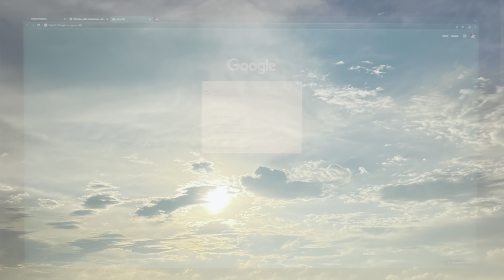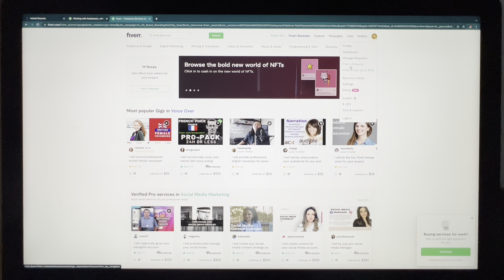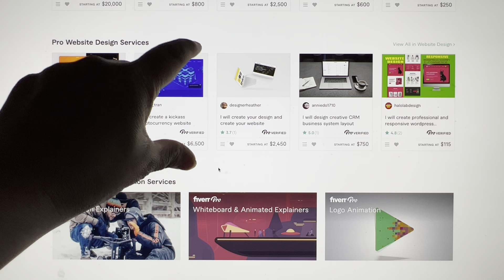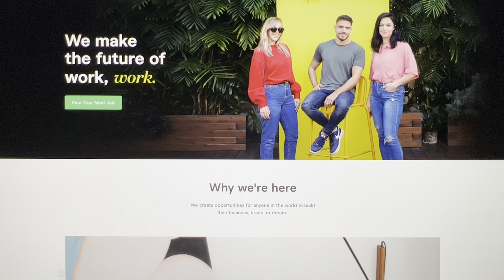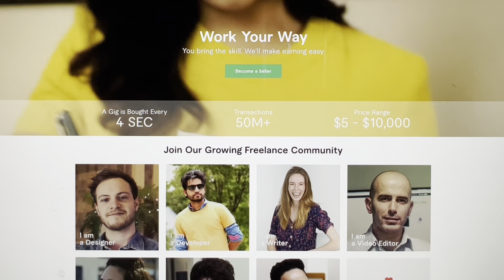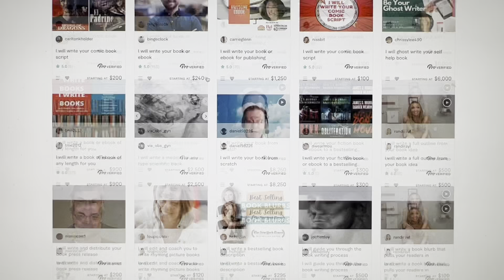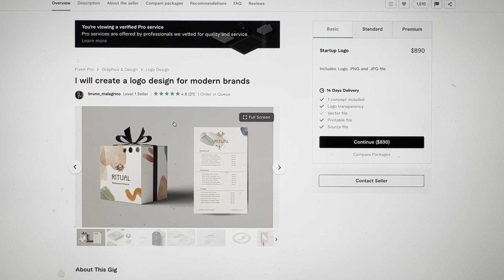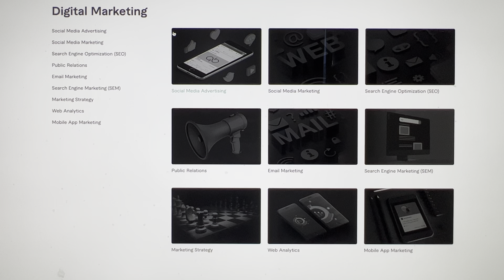How to find work. How to Hire Employee for your Business. Earn Money as a Pro.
Fiverr is a website where you can find work as an employee and post a job or hire a talented person for your business.